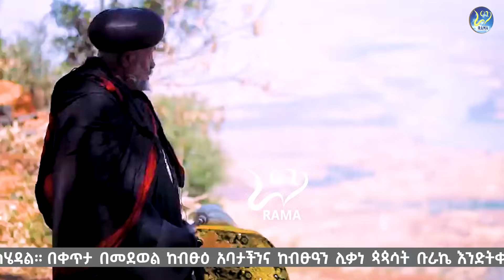❗❗መቃብሬ ይጮሃል .. ከሰማችሁ አሁን ስሙኝ❗❗👉''ይህ የመጨረሻዬ ነው'' || ብፁዕ አቡነ ቀውስጦስ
የብፁዕ አባታችንን ጥሪ ሰምታችሁ በአካውንቱ ገቢ እንድታደርጉ በልዑል እግዚአብሔር ስም እንማጸናለን።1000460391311 ሞልታአምባ ቅዱስ አማኑኤል ቤተክርስቲያን።

የፊታችን ግንቦት 17 ለ24 ሰዓታት የሚቆይ የቀጥታ ሥርጭት  የገቢ ማሰባሰቢያ መርሐ ግብር በራማ ቲዩብና በተለያዩ የTiktok አካውንቶች ይካሄዳል። በቀጥታ በመደወል ከብፁዕ አባታችንና ከብፁዓን ሊቃነ ጳጳሳት ቡራኬ እንድትቀበሉ በክብር ተጠርታችኋል።